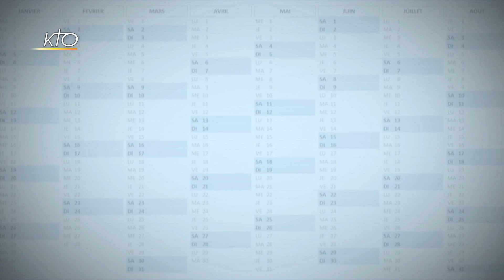Agenda du 22 octobre 2021